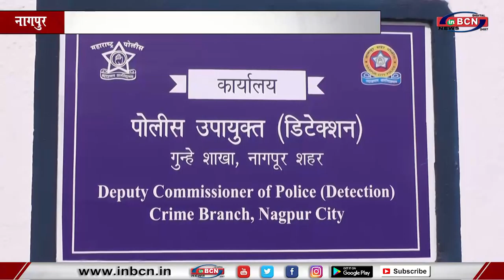हथियार के साथ धरा गया तड़ीपार... INBCN NEWS